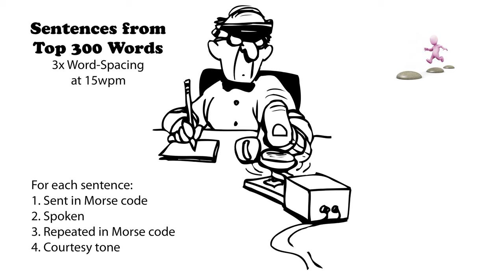Sentences from Top 300 Words - 3x Word-Spacing - 15wpm